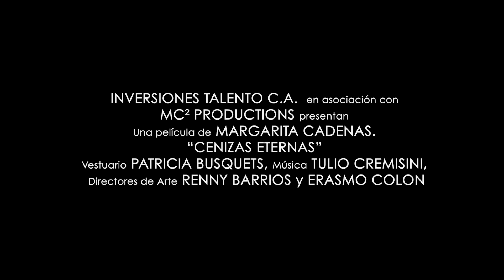Cenizas Eternas Trailer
"Cenizas Eternas" película de Margarita Cadenas. Una aventura dramática protagonizada por Patricia Velásquez, Danay García, Erich Wildpret, y un gran elenco artístico y técnico.